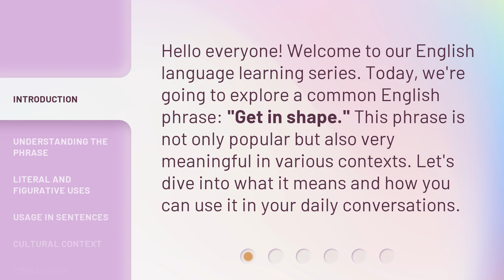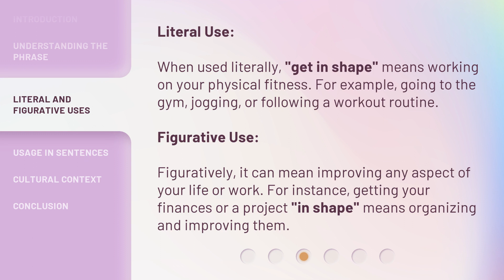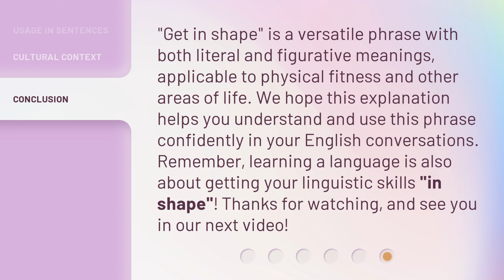Getting in Shape: Mastering the Meaning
Unlocking Fitness: Mastering the Meaning • Discover the secrets to achieving your fitness goals and mastering the true meaning of getting in shape. Join us on this transformative journey and unlock your full potential for a healthier, stronger, and happier you.

00:00 • Introduction - Getting in Shape: Mastering the Meaning
00:29 • Understanding the Phrase
00:46 • Literal and Figurative Uses
01:15 • Usage in Sentences
01:29 • Cultural Context